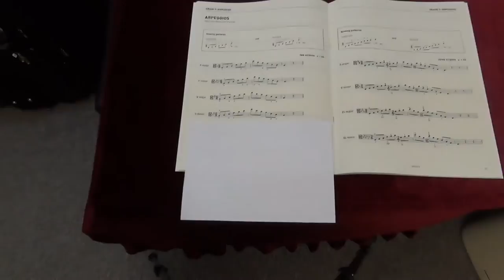ABRSM Viola Grade 7 scales and arpeggios - G minor arpeggio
ABRSM
Viola Exam scales and arpeggios
Grade 7
G minor arpeggio